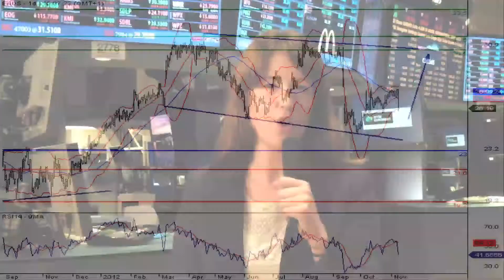La valeur du CAC à suivre : EADS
09/11/2012 Le groupe d'aéronautique EADS enregistre un bénéfice stable sur le troisième trimestre.